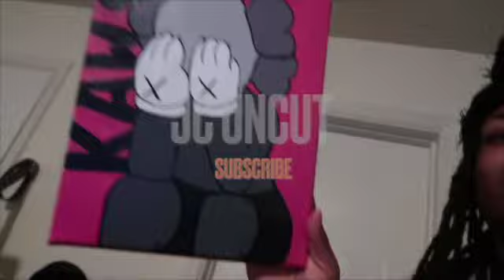LIFE OF JC | Ep. 1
Follow and lock in with me on social media!